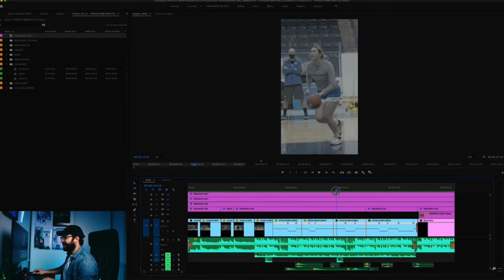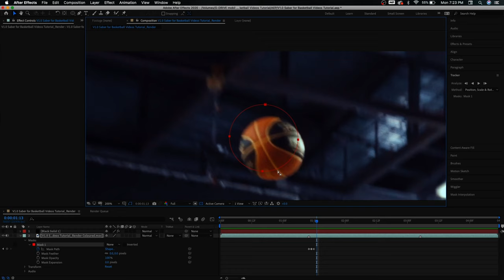4 Things YOU SHOULD KNOW as a Sports Videographer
These 4 things took me forever to figure out and once I understood them I became a better sports videographer!

SECTIONS
1:14 How to Start in Sports Videography
2:55 How to Film Different Sports
5:10 Best Equipment for Sports Videography
6:10 Should You Specialize in One Sport?

I am a freelance videographer currently based in Toronto. If you are interested in my video services, please visit my

In this sports videography tutorial, sports content creator for TSN and the Toronto Maple Leafs, Juan Morales, comes on the channel to talk about four of the biggest sports videography concepts that we didn’t understand as beginner sports videographers. You’ll learn from this tutorial how we got our starts in sports videography, the best strategies for filming different types of sports, the best equipment for sports videography, and whether or not you should specialize in filming one sport or if you should try them all.

I post sports videography and video editing tips and tutorial videos, plus other educational content around my work as a freelance videographer working in the sport media industry.

If you’d like to be featured in the next sports videography reaction video, please send your sports video as an unlisted YouTube link to . Please include your social handles when submitting. Videos that do not use copyrighted content will be favoured in the selection process.

LIGHTS (B&H Links)
Pavotubes for Interviews + YouTube
Fill/Rim Light in my Videos
RGB Light I Always Use at My Desk I am a participant in the Amazon Associates Program, an affiliate advertising program designed to provide a means for me to earn fees by linking to Amazon.com and affiliated sites Become a channel member to get access to get early access to videos, use custom emojis, and more!